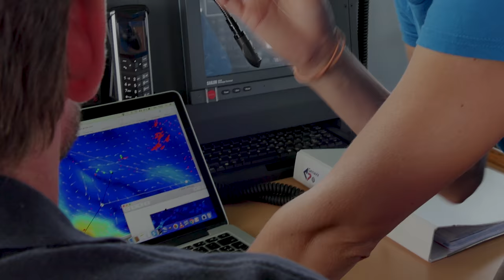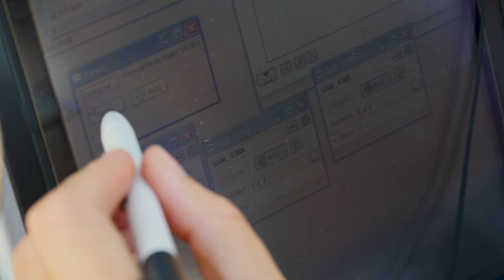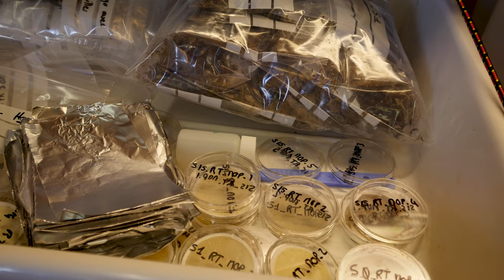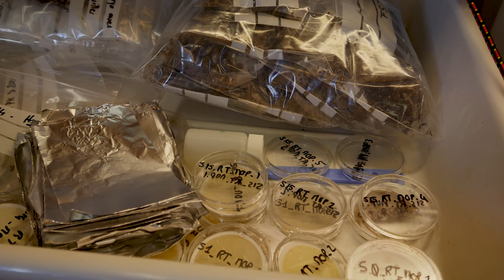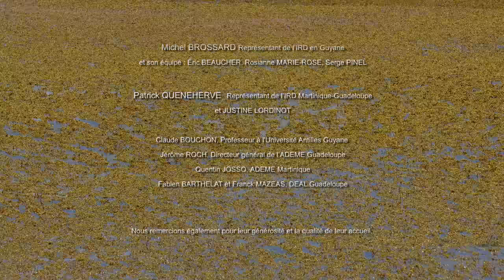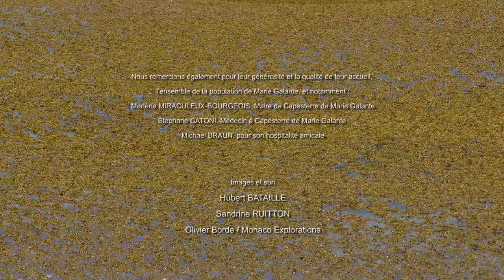A la recherche de la nouvelle mer des Sargasses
Du 19 juin au 13 juillet 2017, une expédition scientifique conduite à bord de l’ANTEA, navire de la Flotte océanographique française, a permis à une équipe de chercheurs de réaliser un échantillonnage important de la faune et de la flore associées aux « radeaux des sargasses ». Ces algues brunes pélagiques présentes dans l’Atlantique tropical s’échouent depuis 2011 sur les côtes de l'Atlantique, du fait de la circulation océanique. Elles sont responsables de problèmes environnementaux, sanitaires et économiques importants, particulièrement dans l'arc antillais et en Guyane française.

Les chercheurs et enseignants-chercheurs de l'IRD, d’Aix-Marseille Université, de l'Université des Antilles, de l'Université de Bretagne occidentale ont effectué un périple de 25 jours entre la Guyane française, les Antilles et la mer des sargasses. Découvrez leur travail de repérage, d'échantillonnage et d'analyse des sargasses, dans ce film réalisé par IRD Images.

Production : IRD Images
Réalisation : Hubert Bataille
Conseillers scientifiques : Thierry Thibaut, Jean Blanchot, Sandrine Ruitton.
Durée : 20 minutes
Date : avril 2018